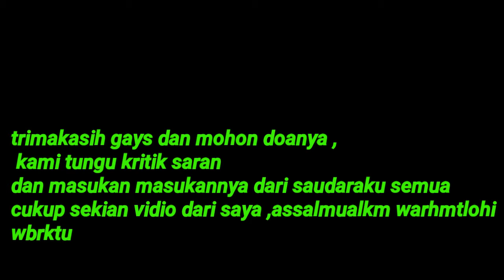Di embong sama sama membersihkan dengan alat seadanya